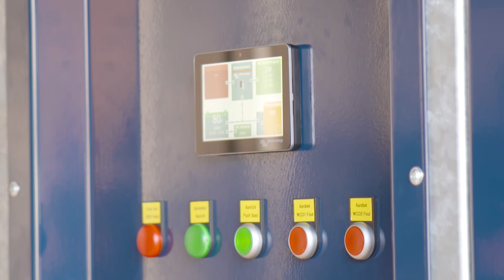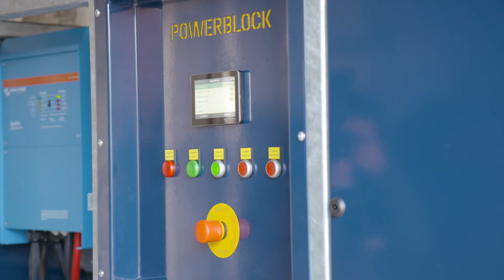Top Systems item Doe Maar Duurzaam RTLZ S15E04 6 februari 2021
Power Modules PowerBlock, een complete inbouw plug-and-play energiemodule. De PowerBlock is een plug-and-play energiemodule voor inbouw toepassingen, die kan worden ingezet als standalone en hybride energieopslagsystemen, noodstroomsysteem of voor Peak Shaving. Het PowerBlock kan eenvoudig in iedere zeecontainer, of andere behuizing, worden geplaatst. Optioneel kunnen zonnepanelen frames aan het systeem worden toegevoegd, die gedurende de dag de accu’s voeden.